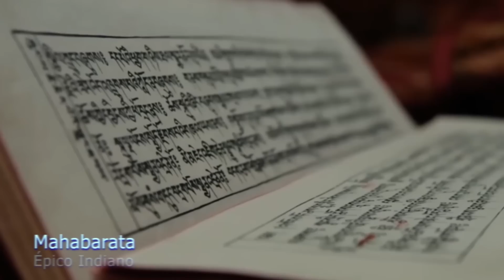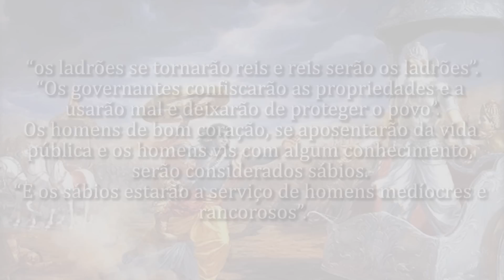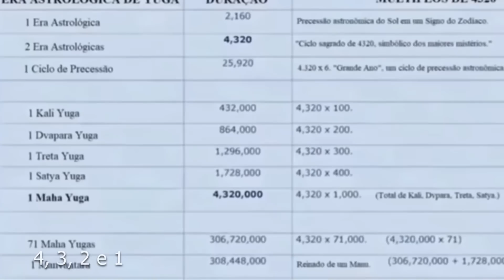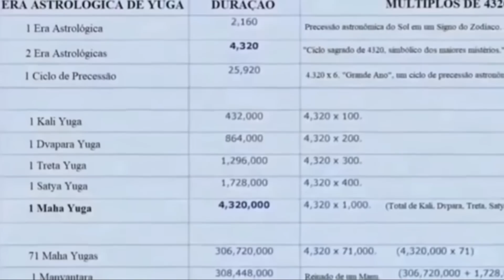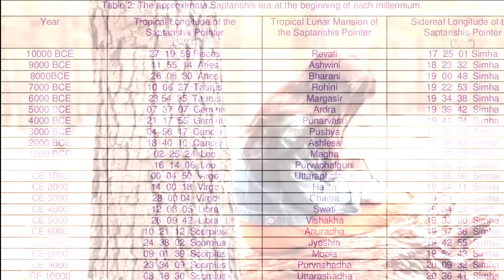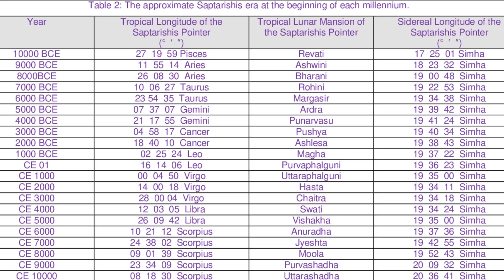NINGUEM PODE IMPEDIR O QUE ESTÁ PRESTES A ACONTECER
Alguns pesquisadores creem que a contagem de tempo do nosso mundo seja por ciclos. Assim, enquanto governos caem, eles dão início a uma novo. Na Índia essa ideia se chama Kali-Yuga. Estaremos no fim deste ciclo, a idade das trevas na qual estamos passado?